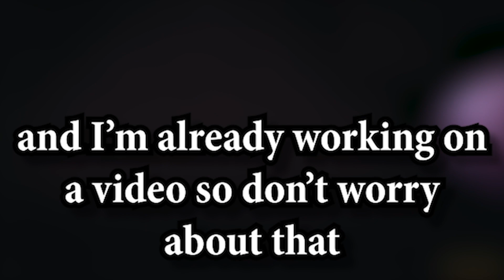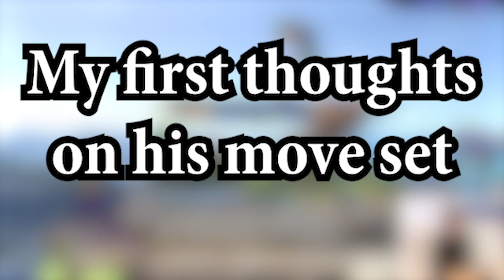Thoughts on Minecraft Steve - Super Smash Bros. Ultimate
Before Minecraft Steve comes out I wanted to talk a little bit about how he could be the reason why Super Smash Bros. Ultimate gets a bunch of hype again. Just talking about the general hype in the reveal, the move set, what the community thinks and on what I hope happens in the future for Smash Bros. Ultimate. Have fun playing Steve!